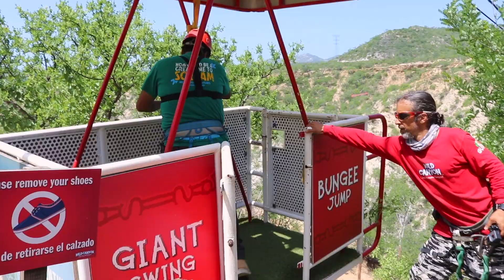Behind the scenes of a BUNGEE JUMP (including POV)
I recently produced a video for Wild Canyon Adventures in Los Cabos, Mexico, and I thought I'd share some of the behind-the-scenes footage, including a bad-a** bungee jump at the end from one of the employees... Who was trying it for the first time! I was nervous just filming him...
(Thanks again to Amaury for taking this one for the team, and to Gus for coaching him through the whole thing.)

For more information about Wild Canyon: wildcanyon.com.mx

**VOUS PARLEZ FRANÇAIS? Cliquez sur CC pour activer les sous-titres!

**¿Hablas español? Haz click en CC para activar el subtítulo en español!

Do you speak another language? You can help make this video available to more people.

-- HOW TO BECOME A CLUB MED G.O --

-- TRAVEL VIDEOS --

--BLOOPERS --

.ABOUT ME……
When I was younger, I used to dream of traveling the world and working abroad. But I also wanted to study journalism and work in television. So I started with the latter and spent more than 10 years working as a TV & radio reporter, presenting the weather, and live-hosting for a popular Montreal morning show.
In June 2016, I stumbled on a completely crazy opportunity… and I decided to take the leap.

2 weeks later, I was flying out to Club Med Punta Cana to work as a G.O, first in Guest Relations/Reception, but then transitioning to Community Manager in Turks & Caicos, and eventually expert content creator for the entire North American zone.

I left G.O life in December 2018, and I now freelance as a content creator and digital marketing specialist while still doing some hosting and narration work on the side. I am also an ambassador for Wild Canyon Adventures in Los Cabos, Mexico. I continue to travel and still enjoy acting like a clown in front of cameras.